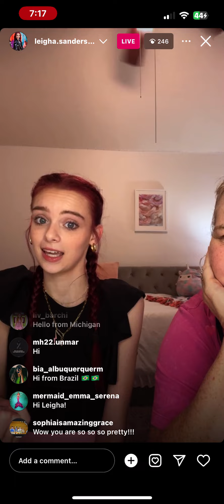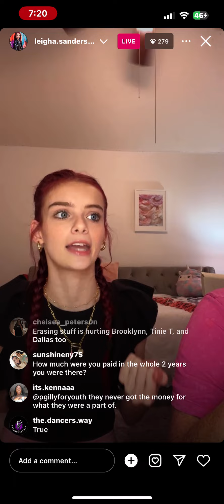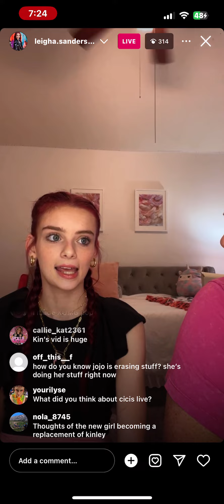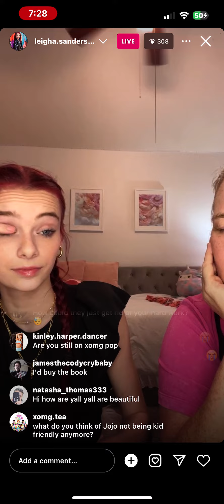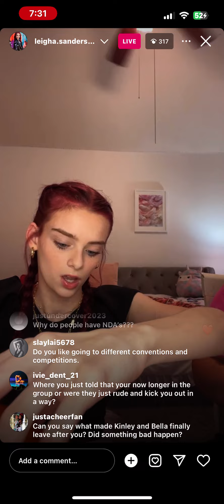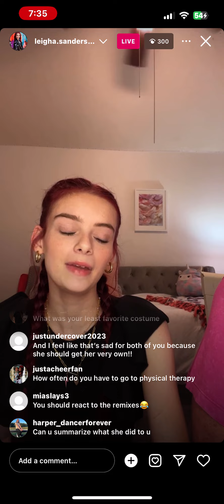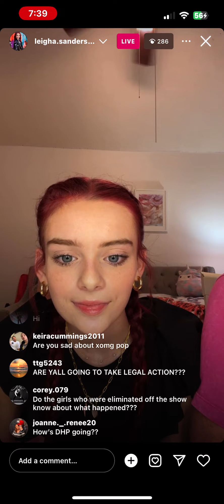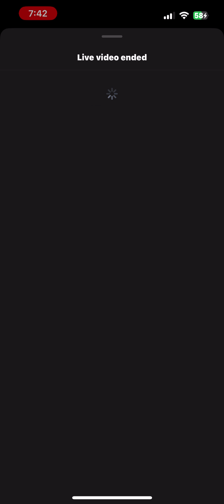Leigha Sanderson Instagram Live 3/14/2024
Leigha and Anjie Sanderson Instagram Live 3/14/2024